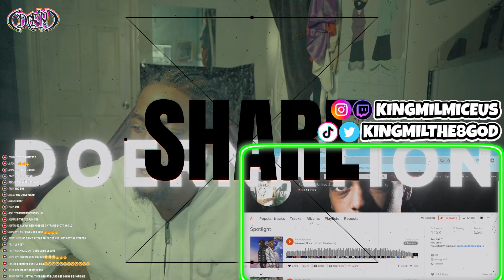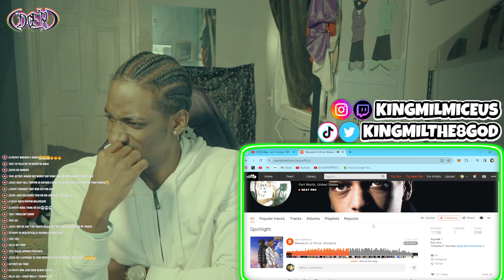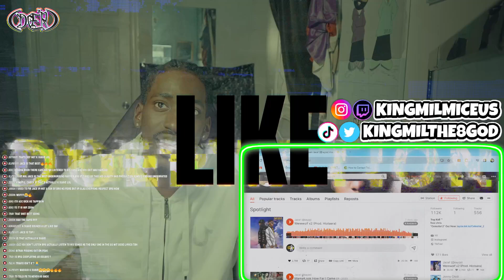The 8 God Reacts to: Jace! - Werewolf X2